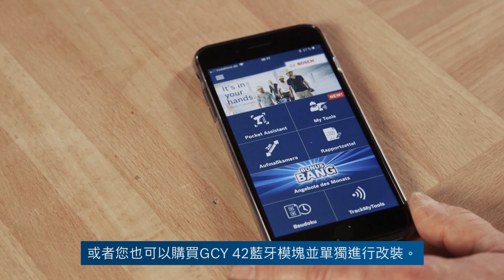博世的GDR、GDX、GDS還總分不清？ ft. GDR 18V-200 C 大扭力智能衝擊起子機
博世的鑽鎖系列陣容多元，常常搞得你霧煞煞嗎？讓我們來告訴你箇中差異吧

主機編碼
GDR - 衝擊起子機
GDX - 2合1衝擊起子機/扳手機
GDS - 衝擊扳手機

其他相關
C - 智能藍牙連結功能 (部分C解釋不同，請詳見產品說明)
EC - 無刷/免碳刷
ABR - 預防螺栓掉落功能

新上線Bosch BeConnected 會員APP招募中，登錄工具享線上保固、積分好禮